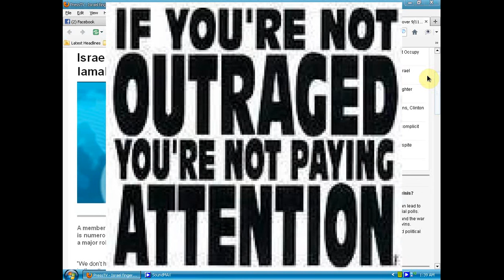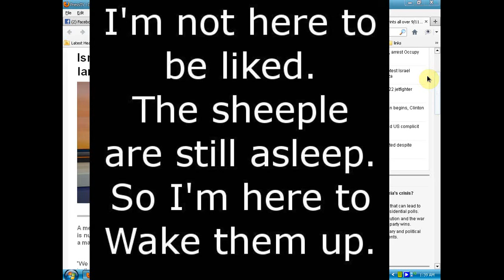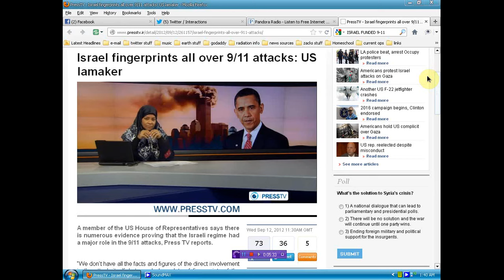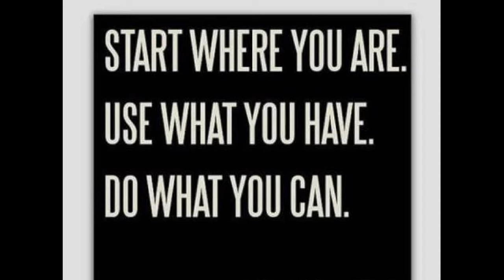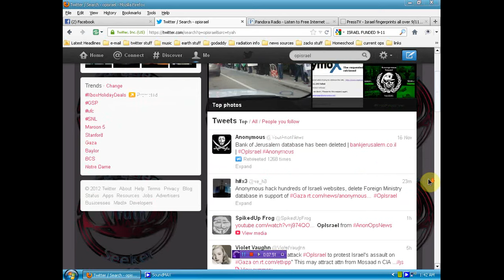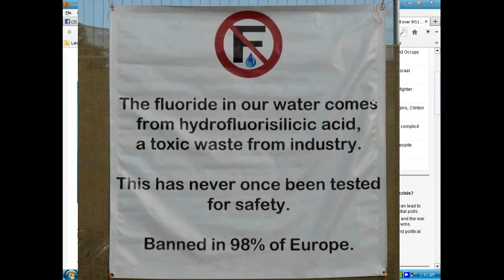Israel is a terrorist nation